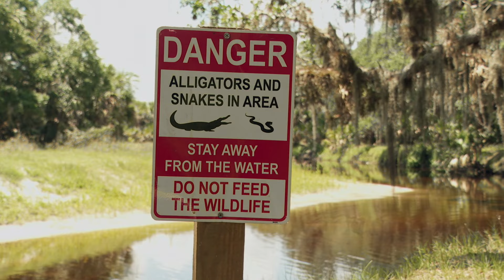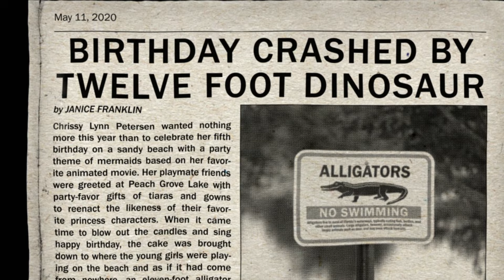Kids Swim in ALLIGATOR-Infested Water Hole | Swamp People: Serpent Invasion (Season 3)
Troy and Pickle help out a family by hunting the alligators in their kid's swimming hole, in this clip from Season 3, Episode 5, "Earth Shaker."

Watch all new episodes of Swamp People: Serpent Invasion, Thursdays at 9:30/8:30c, and stay up to date on all of your favorite The HISTORY Channel shows

The Cajun Navy returns to Florida to help battle the incredibly dangerous and invasive species of Burmese pythons destroying the Everglades. Last year was just the start of a very successful hunt and capture of these aggressive creatures, but now, the pythons are breeding at unprecedented rates.